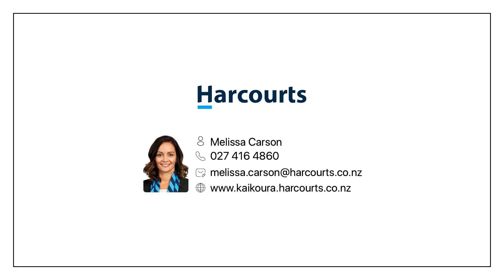A Contemporary Clasic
37 Miromiro Drive, Seaview, Kaikoura